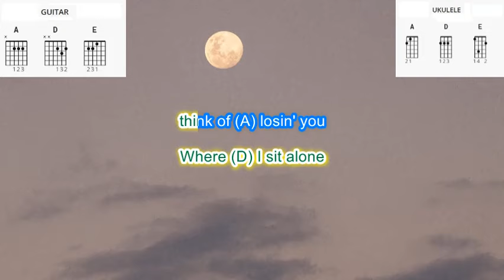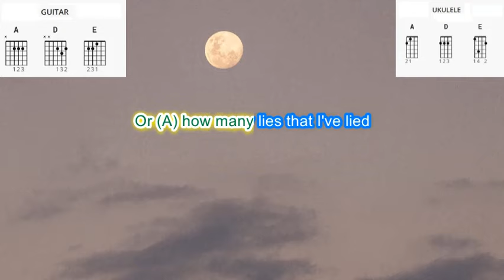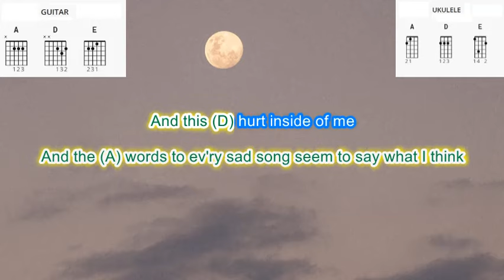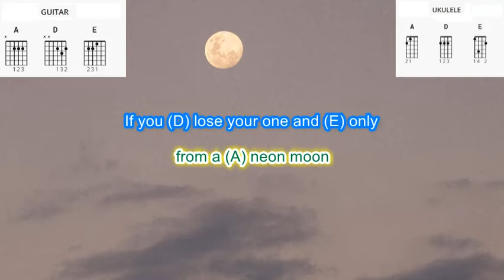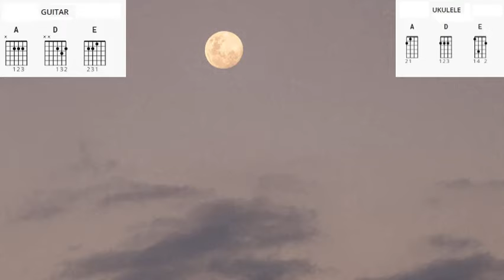Neon Moon by Brooks and Dunn play along with scrolling guitar chords and lyrics